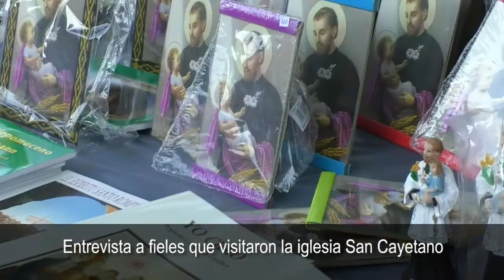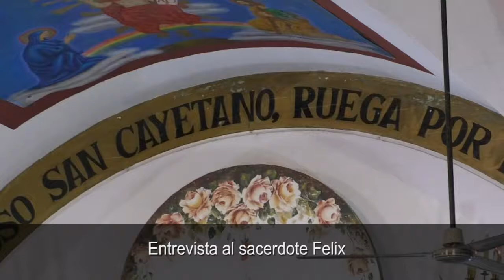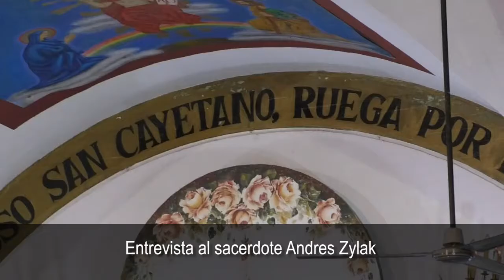Gran convocatoria de fieles a las misas por el Dia de San Cayetano en Posadas